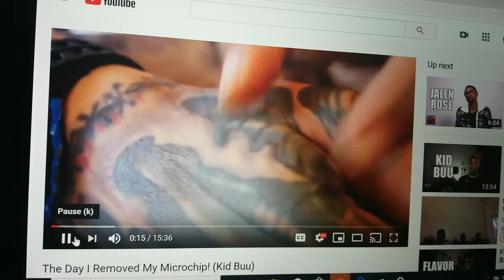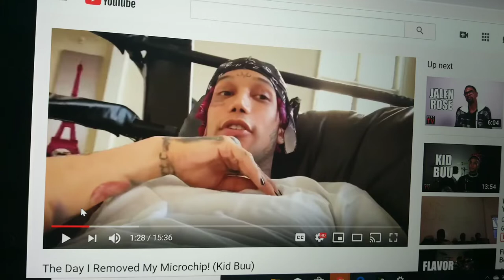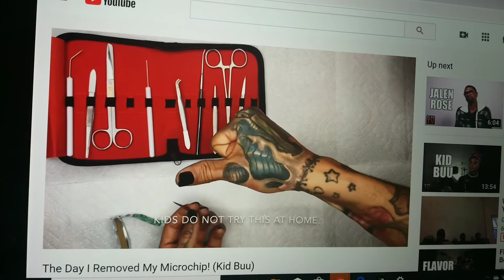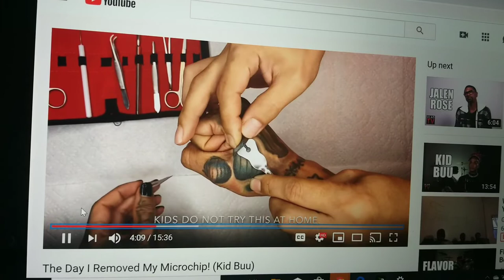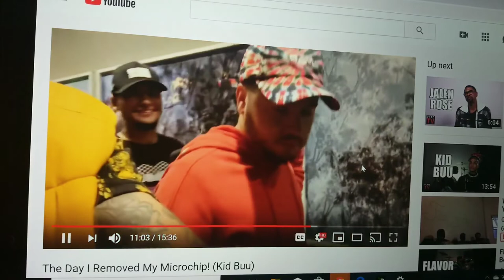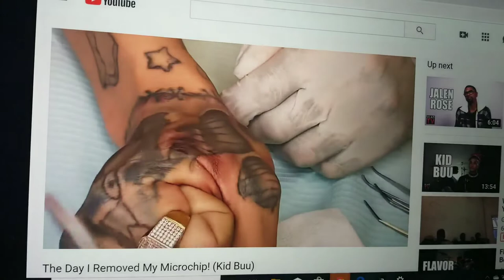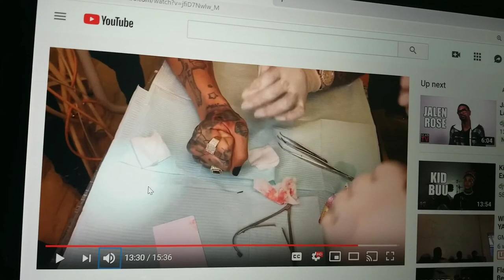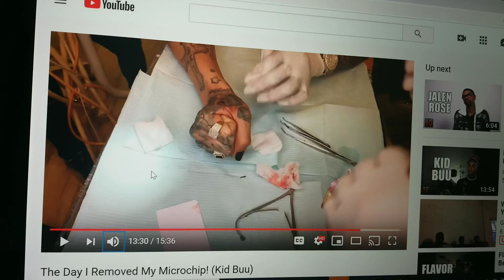RE:The Day I Removed My Microchip! ( Kid Buu )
LINK:
The Day I Removed My Microchip! (Kid Buu)